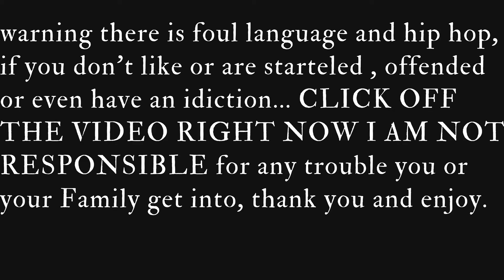SUBSISTENCE (Episode 3) - Dying alot and geting the Shot gun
Hey guys its Triple XD...Today I'm playing subsistence a hard survival, immersive game, where we fight for our lives in a forest against bears, mountain lions, wolves, and bears. Don't forget the most dangerous of them all, the hunters that come to fight you and steal all you have earned.